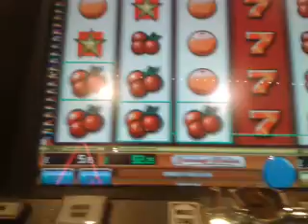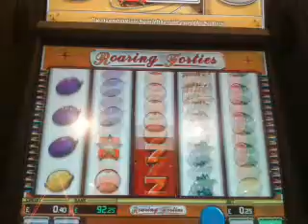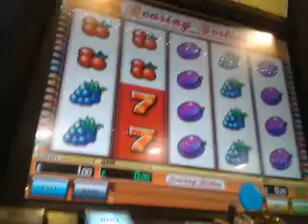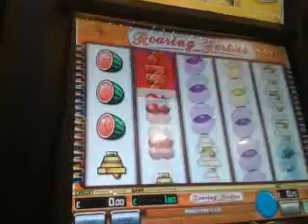Moaning Steve Call Us ...He's Got Bells on Roaring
xxxxxxxxxxxxxxxxxxxxxxxxxxxxxxxx